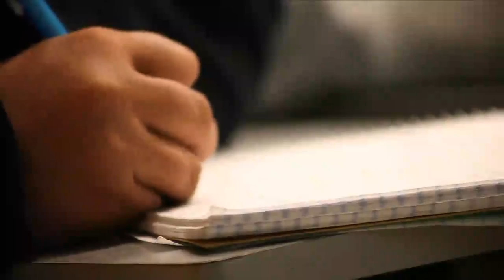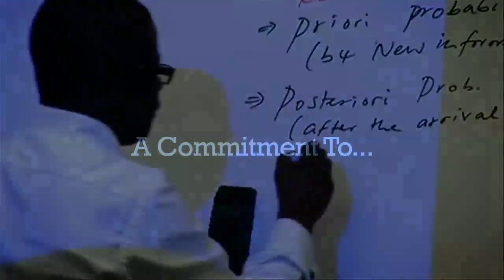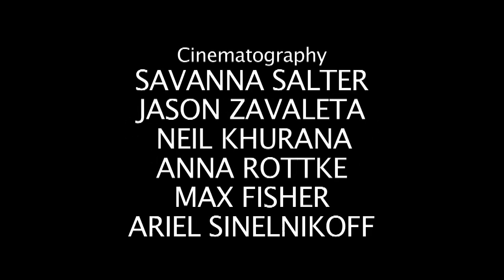United Nations Academic Impact (UNAI) Official Introduction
A short film introducing the United Nations Academic Impact Initiative.

This film premiered at the UNAI Launch conference at the United Nations headquarters in New York, on November 19, 2010 screening both in the conference and General Assembly Hall.

The webcast of the premiere can be seen at the link below starting at 6:30 and going till about 14:00.

Produced by the Delta Kappa Alpha, Beta Chapter, UNAI Committee